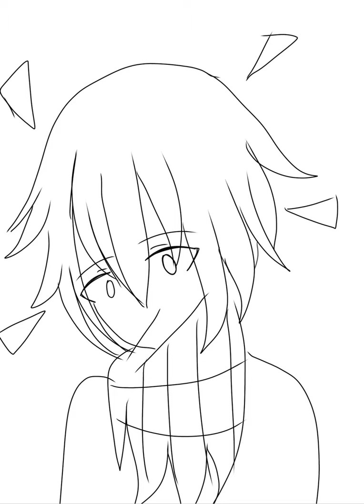Kokichi ouma speedpaint